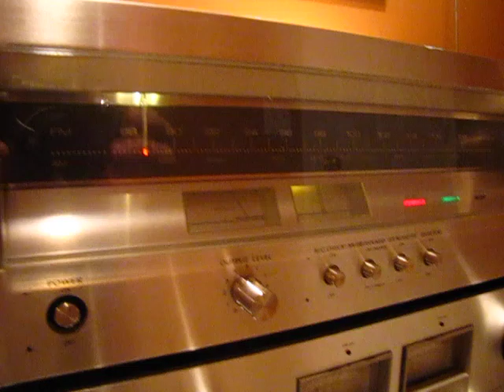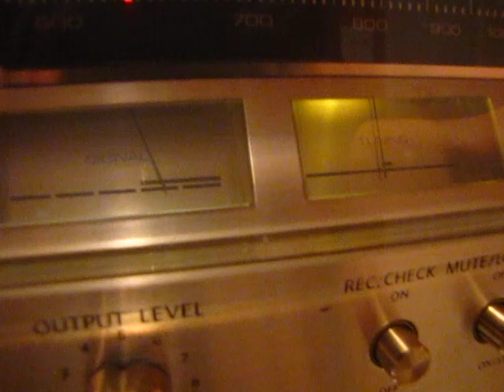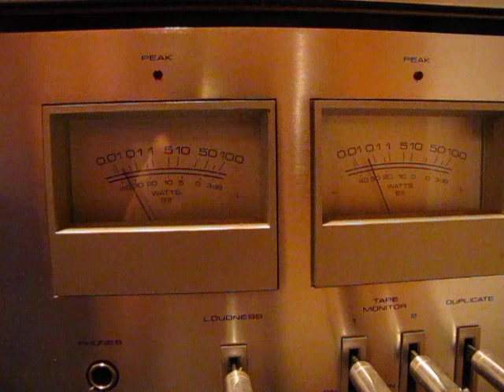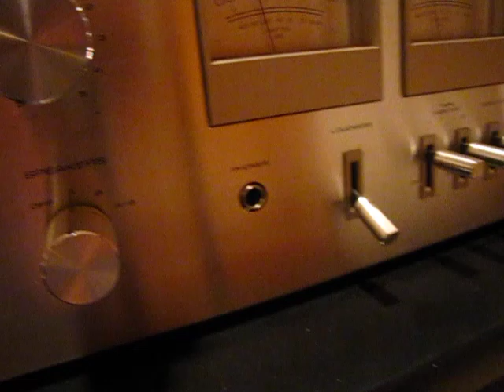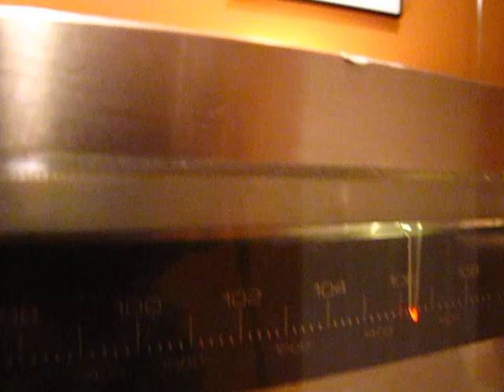Onkyo T-9 Tuner and Pioneer SA-7700 Amp Demo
A quick demo and walkaround of the Onkyo T-9, a top of the line quartz-lock, $300 tuner that is woefully under appreciated today, and a vintage Pioneer SA-7700 amp through a set of JBL L-50 speakers